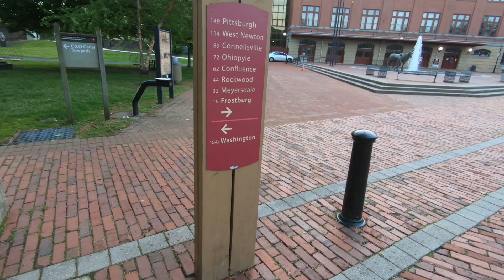C&O Canal Bike Tour